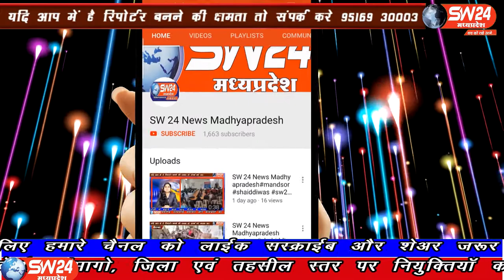SW 24 News Madhyapradesh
इंदौर सांवेर विधानसभा उपचुनाव के कांग्रेस संभावित प्रत्याशी प्रेमचंद गुड्डू द्वारा कंचनबाग स्थित होटल साउथ एवेन्यू इंदौर में प्रेस कांफ्रेंस आयोजित की गई। जिसमे उन्होंने आने वाले चुनाव को लेकर पत्रकारों से चर्चा करते हुए कई बड़ी जानकारियां दी। इंदौर ब्यूरो राकेष सच्चर के साथ मंथन सेन और दीपक सिंह की रिपोर्ट